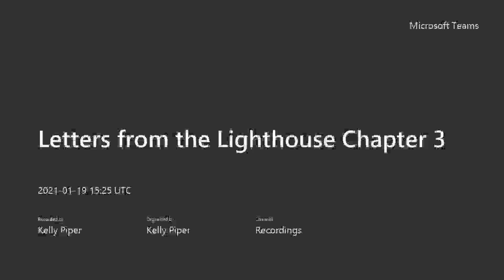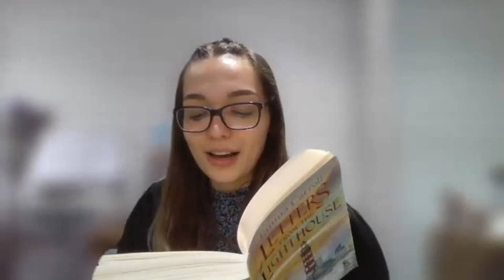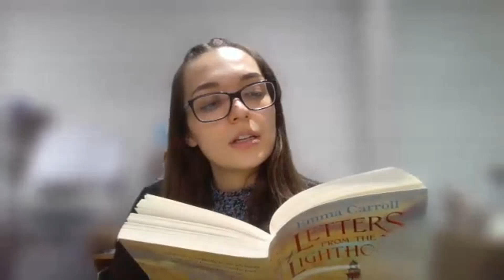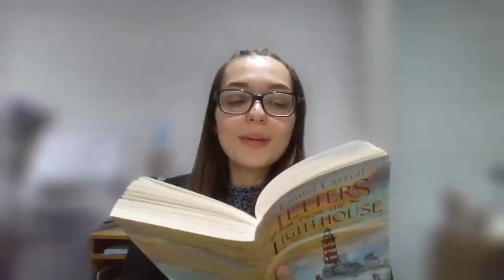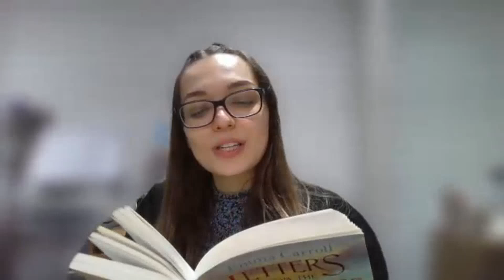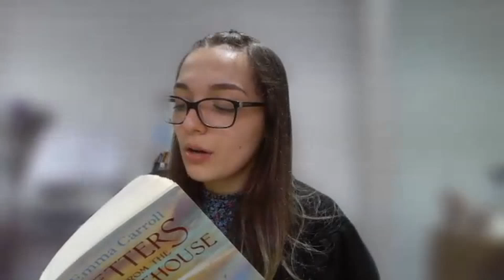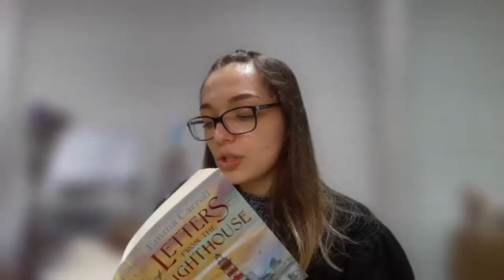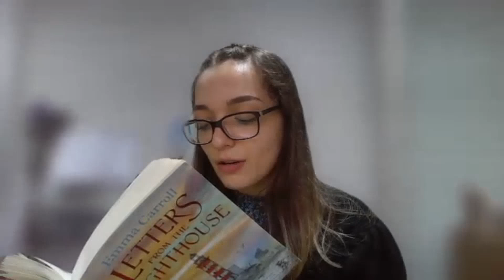Letters from the Lighthouse Chapters 2&3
Hello Year 5! Please listen to Miss Piper reading chapters 2&3. Afterwards, complete the VIPERS questions set on Teams.